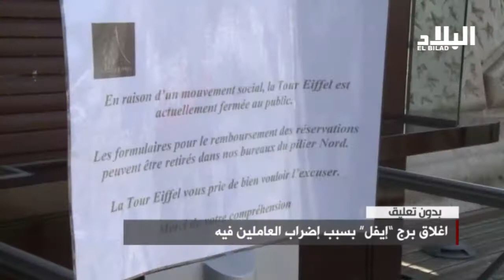بدون تعليق : 2015/05/23 *EL BILED TV *